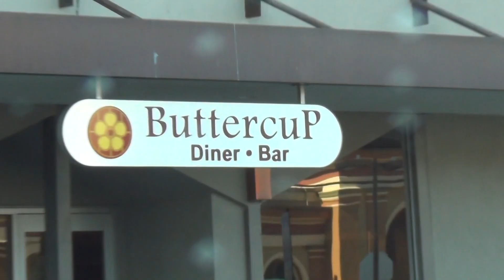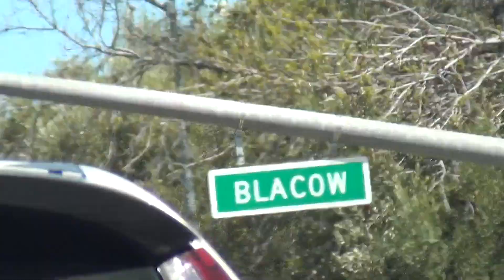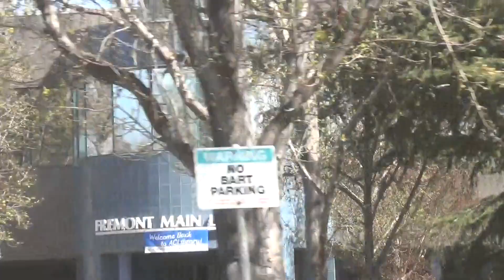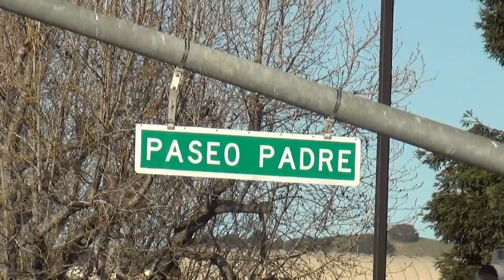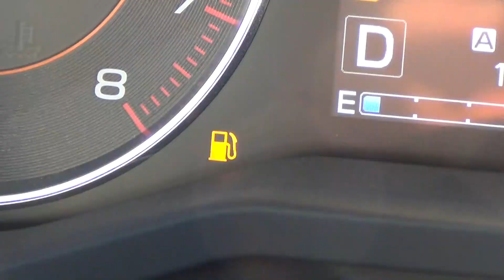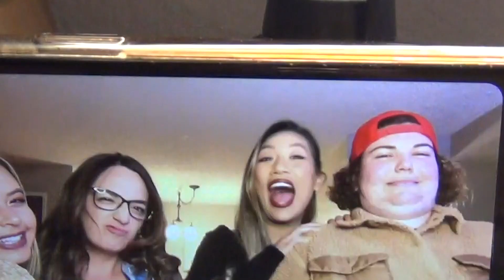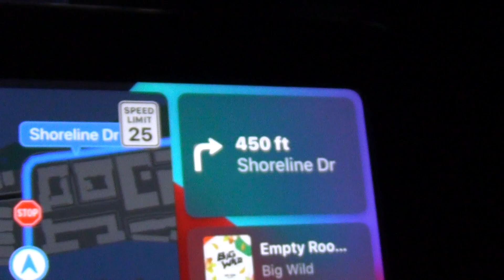MY PLANTS DIED 😭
Attempting at a daily vlog. This is #8. Let me know what you think!

For more, follow me in IG @mkjoss !